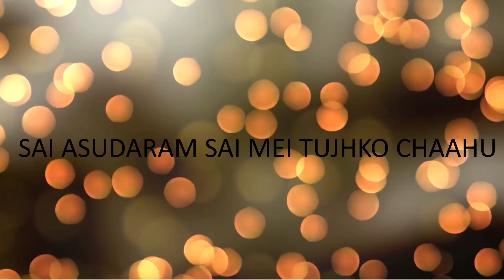Aahe Dhan-Dhan Sakhi Baba Asudaram!🙏🏻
Budhaya maa khaa kahani,, Aahe Dhan-Dhan Sakhi Baba Asudaram!🙏🏻